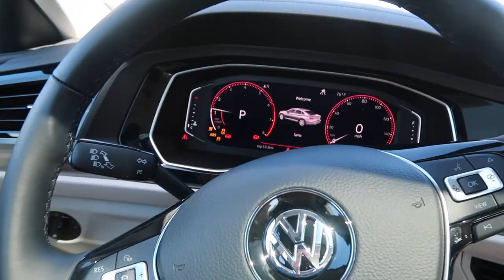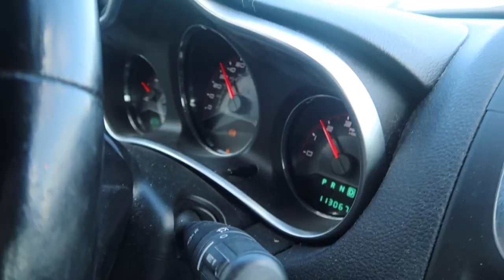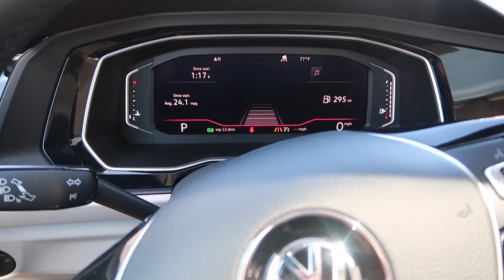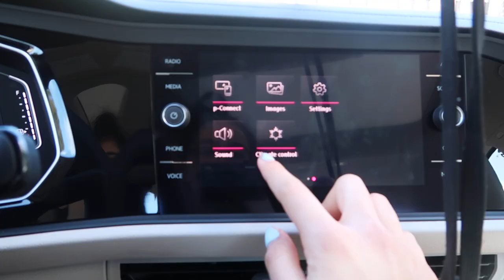getting my first new car at 16 (volkswagen jetta)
love you guys ❤️ thank you all so much for supporting me constantly and giving me the opportunity to afford my new car

sub count: 109K
age: 16